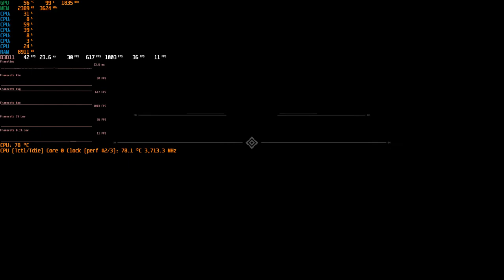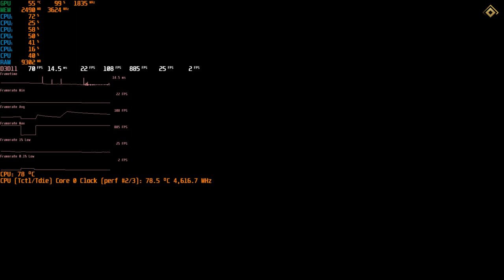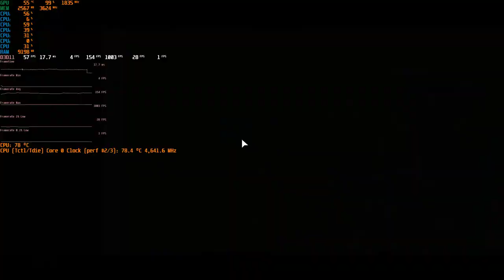Mafia Definitive Edition Ryzen 5 5600x 4,7GHz GTX 1050 TI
1050 TI GAMING X
5600X 4,7GHZ
16GB RAM
DoF boost fps by 1-2 fps
very playable framerates at 1080p low-medium ish settings or 900p,720p for over 60 fps